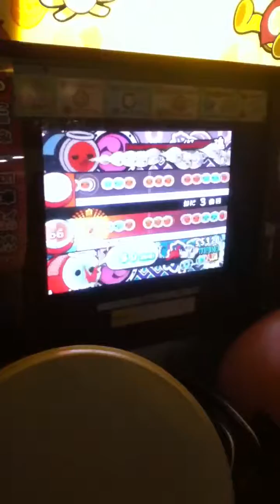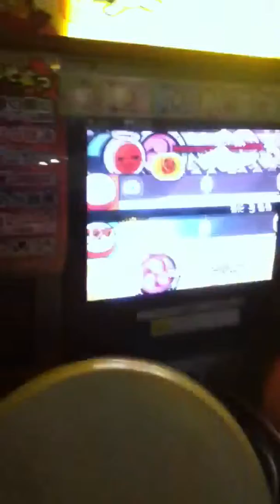Just a Japanese man playing crazy Japanese games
My girlfriend knows the name and mode he was playing on, I'll update this then.

The blue drum means hit the side, the red mean hit the middle. Big red hit both in the middle, big blue hit both on the edges.

This guy manages to get 100% on this song and trust me, it's fuggin difficult. Impressive and entertaining to watch, check it out.